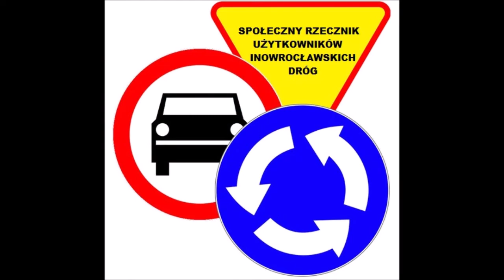W końcu jest jaśniej i bezpieczniej :)